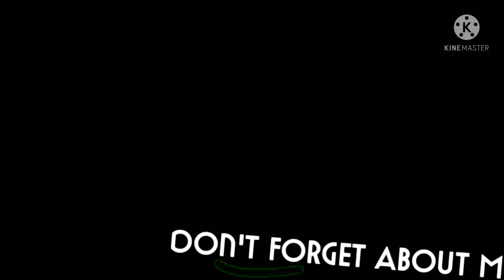||Dont forget about me meme||